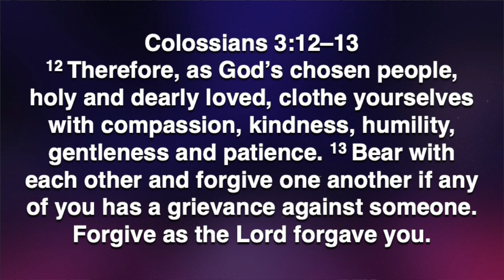Five Minutes With Phil - January 09, 2023